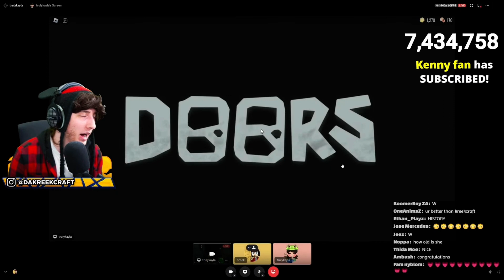Kayla/Kreekcraft’s girlfriend beats doors super hard mode (insane!!!)